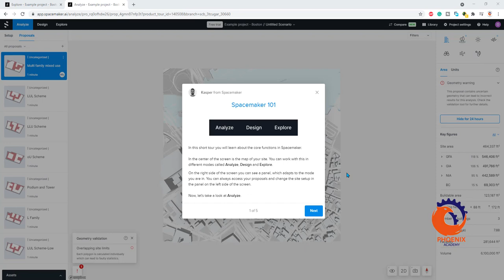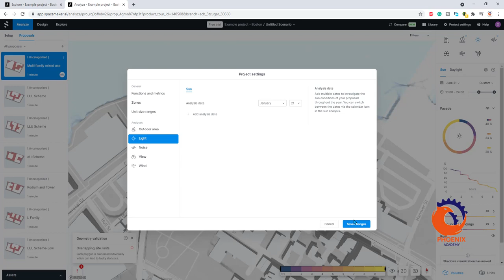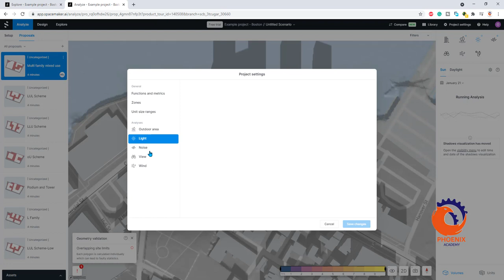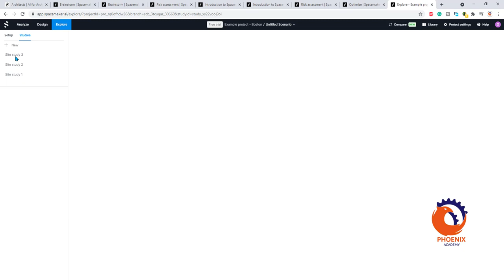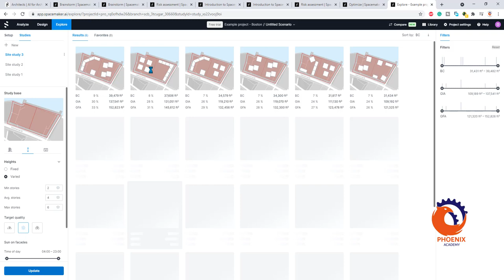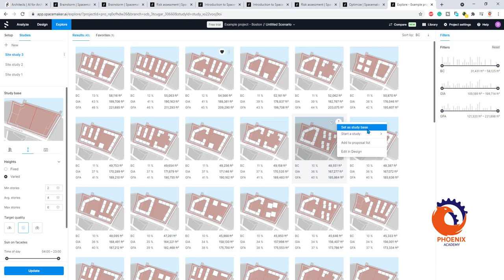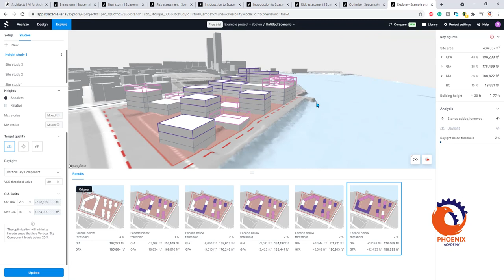spacemaker ai توزيع المباني على قطعة باستخدام الذكاء الصناعي